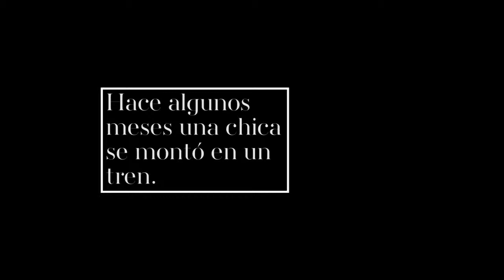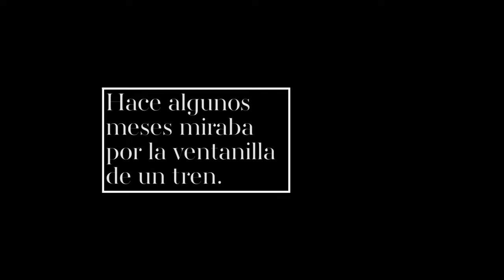Hace algunos meses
Reflejos

Crestomatías:
¿Qué hora es allá?  (Ni neibian jidian) (2001) de Tsai Ming-liang
Millennium Mambo (Qian xi man po) (2001) de Hou Hsiao-hsien
En la ciudad de Sylvia (2007) de José Luis Guerín
Sans Soleil (y sus distintas crestomatías) (1983) de Chris Marker
Dead Man (1995) de Jim Jarmusch
El hombre de la cámara (Chelovek s kino-apparatom) (1929) de Dziga Vertov
Citizen Kane (1941) de Orson Welles